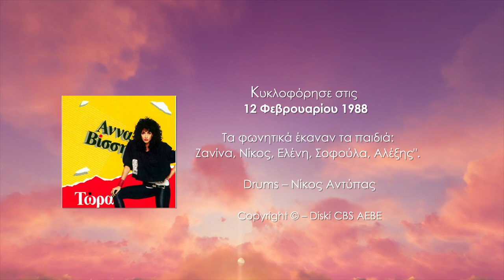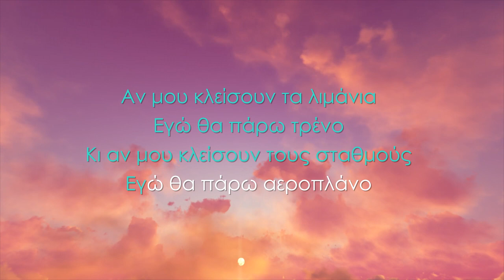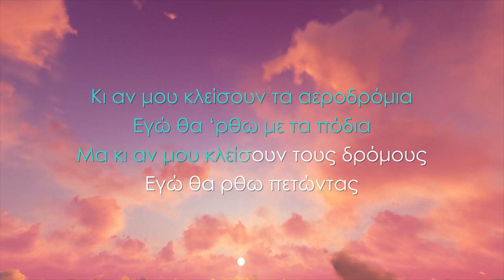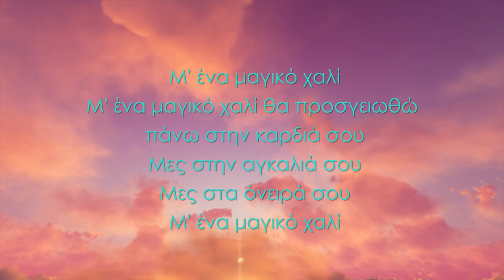Άννα Βίσση - Μαγικό Χαλί ( ♫ Karaoke version)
♫ KARAOKE VERSION
Καλλιτέχνης: Άννα Βίσση
Άλμπουμ: Τώρα
Συνθέτης: Νίκος Καρβέλας
Στιχουργός: Νίκος Καρβέλας
Είδος μουσικής: Ελληνική πόπ
Έτος Κυκλοφορίας: 1988